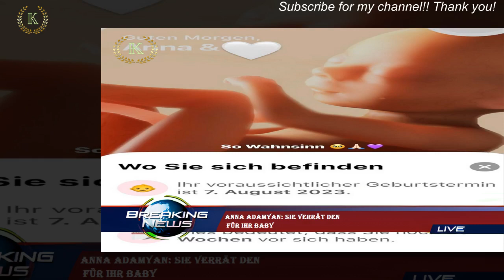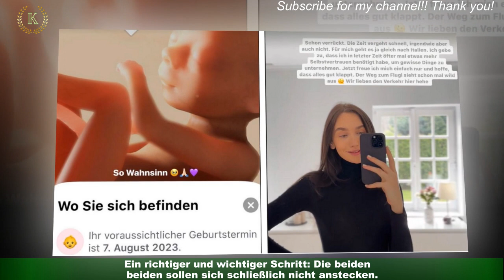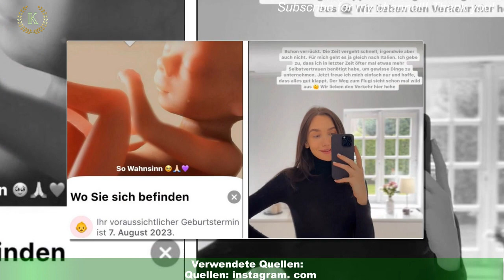Anna Adamyan: Sie verrät den für ihr Baby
Nach mehreren Jahren Kinderwunschbehandlung, sieben erfolglosen Embryotransfers und zwei Fehlgeburten war Anna Adamyan,27, überglücklich, als sie erneut einen positiven Schwangerschaftstest in der Hand hielt.Am 4. Dezember 2022, noch im ersten Trimester, machte die einstige GNTM-Kandidatin die tollen Neuigkeiten auf Instagram öffentlich.